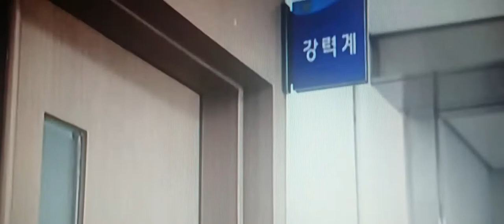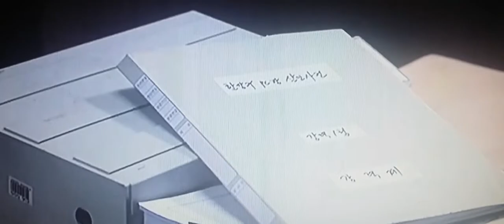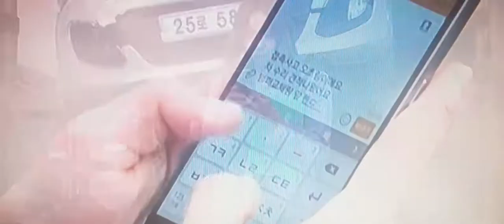SC Tagalog Dubbed Ep02.P07